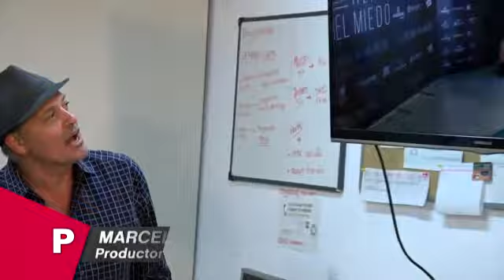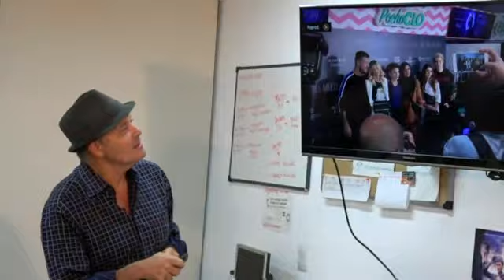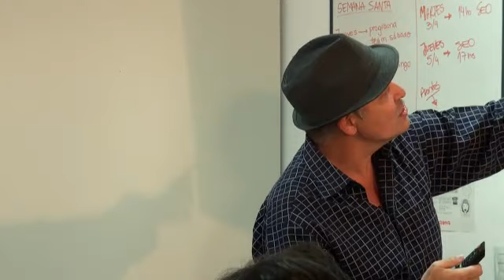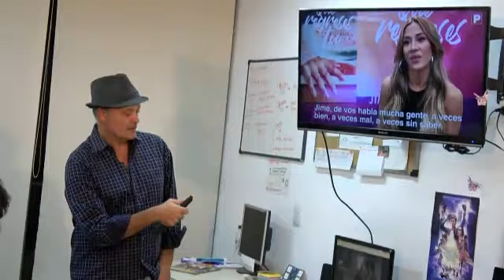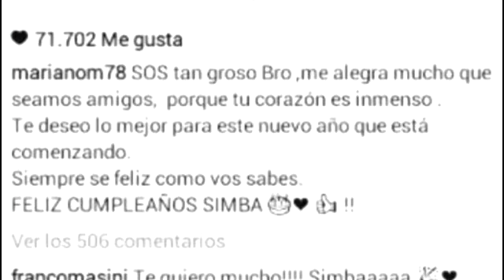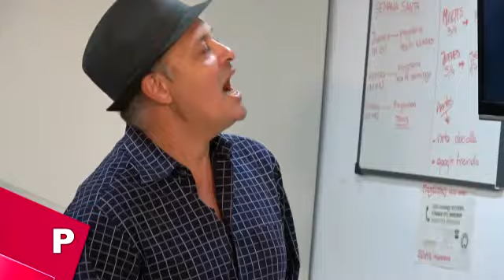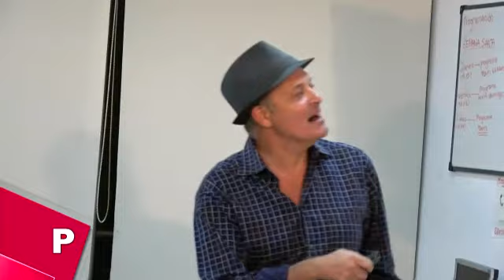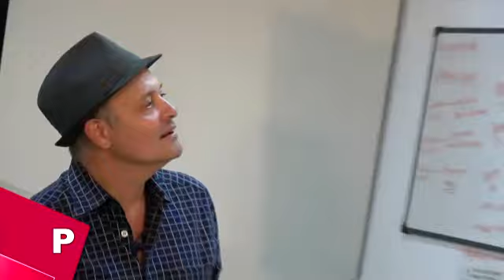PONELO - Programa 1